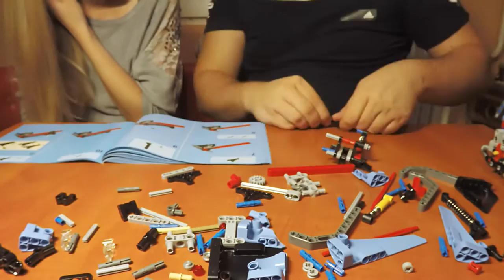Lego Technic #8051 - Time Lapse Build - B-Model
I got this set as a gift from my brother for my birthday and with my girlfriend we decided to record our first build together as a time lapse video - just for fun. :)
Unfortunately the I used a +4 close up filter instead of a +2 on my gopro, so the focus came too close - and couldn't see this on the preview :(
But hope you like it anyway, it is not a professional time lapse build. :)